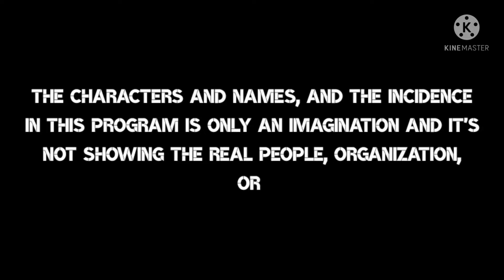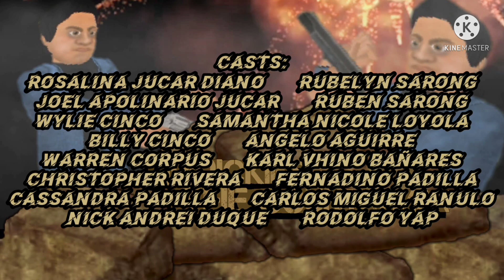MDickie's The Countryman Full Episode 81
Justin(Dean Harvey Diano) brings Jessica(Ruth Sheryl Sarong) with him all the way to BlueberryVille to try and fix their broken relationship.

MDickie's The Countryman is a 2D remake version of Ang Probinsyano, but different story a bit,  and we're gonna move to the clips of the rest of the episode that I cannot make a full of it, but I hope you enjoy the love team, some beating up scenes(Do not try this at home!) Some sad scenes, everything!!.

Casts: Dean Harvey Diano(SPO2 Justin Apollo Jucar)/Ruth Sheryl Sarong(Jessica Oliveros)/Jefferson Ferrer(Grayson Mercedes)/Jeriel Francisco(Tobi Francisco)/Rey Zaballiero Jr(Steven *Steve* Bartolome)/Jonel Pasiona Maranan(SPO3 David Salvador)/Eduardo Rivera(SPO3 Gregorio *Gregory* Servancia)/Rosalina Jucar Diano(Chairwoman. Florita *Rita* Diano)/Joel Apolinario Jucar(General. Durante *Durant* Diano)/Ruben Sarong(Josephino *Jose* Oliveros)/Rubelyn Sarong(Christina *Tina* Oliveros)/Rey Zaballiero iii(Leonardo Jr, Leo)/Pedro Paraiso(Carlos Jake *CJ* Oliveros)/Harold Bullon(Franco Escaño)/Jack Baylon(Buboy Espinoza)/Wylie Cinco(Ranullo *Lion* Demetrius)/Billy Cinco(Fernando *Tiger* Bautista)/Nick Andrei Duque(Omar *Scorpion* Mulawin)/Samantha Nicole Loyola(General. Rebecca Aguinaldo)/Angelo Aguirre(Director. Roberto Halimuyak)/Harvie Valliente(Major. Mabolo Catinig)/Odeatriz Magat(Annalise Dela Cruz)/Bryan Dela Vega(Wesley "Wessy" Esperanza)/John Kennon Yap(Bradley "Brad" Corpuz)/Karl Vhino Bañares(Damian "Worm" Villarreal)/Warren Corpuz(Marvin "Tadpole" Martinez)/Earl Vincent Manero(Austin Mercedes)/Jane Bon Chai(Jemima Mercedes)/John Enrico Alcalde(John Jason "JayJay" Valdez)/Christopher Rivera(Pres. Nelson Hernandez)/Fernadino Padilla(VP. Michael Domingo)/Thea Bianca Vargas(Hannah Reyes)